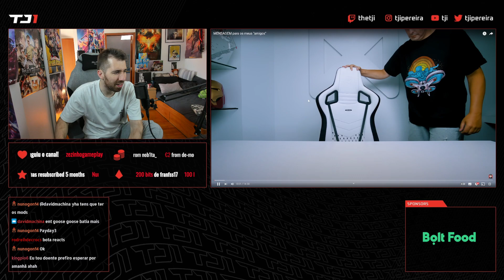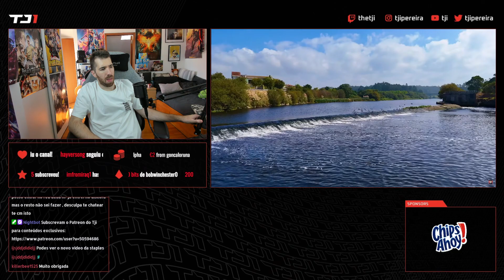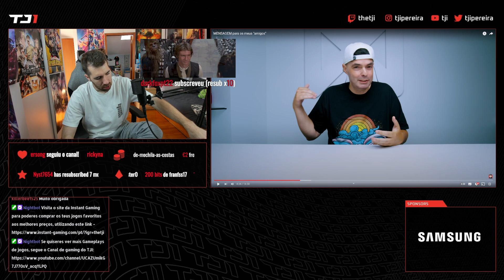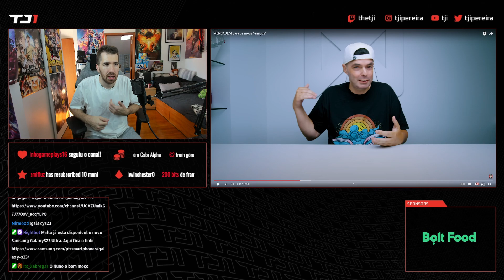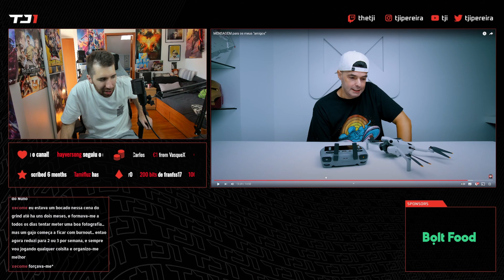TJI REAGE A NUNO AGONIA "MENSAGEM PARA OS MEUS AMIGOS"